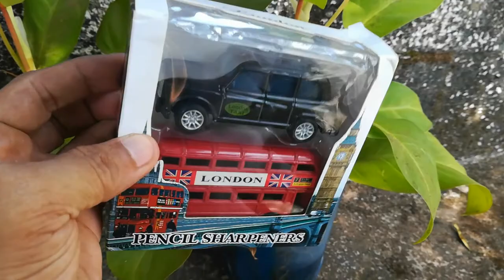UNBOXING /London taxi pencil sharpener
Pencil sharpener, London taxi and bus